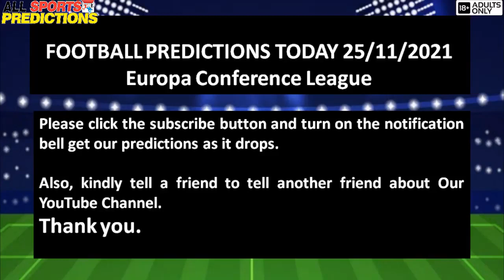FOOTBALL PREDICTIONS TODAY 25/11/2021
Hi there, Looking for the best sports predictions? Check out our video predictions for the day 25th of November.

Also, kindly tell a friend to tell another friend about Our YouTube Channel.

FOOTBALL PREDICTIONS TODAY 25/11/2021 Our Expert Tips of Over/Under predictions.

As action resumes in the Champions League and Europa League knockout stage, All Sports Predictions brings you everything you need to know about this season's Champions League and Europa League. Our Champions League and Europa League Predictions will help you to win your bet easily.

PRONOSTIC FOOT, PRONOSTIC FOOTBALL
25/11/2021;Predictions Football today betting expert, football predictions today,
betpredictionstoday todaysfootballpredictions soccer predictionsfortoday#bettingpredictionsfortoday#bettipsfootballtoday#football predictionstoday free#betting tips#sport betting#free betting#freeprediction
FOOTBALL PREDICTIONS TODAY 25/11/2021|BETTING TIPS|SOCCER PREDICTIONS|BETTING STRATEGY|
➡Here are the football predictions for today